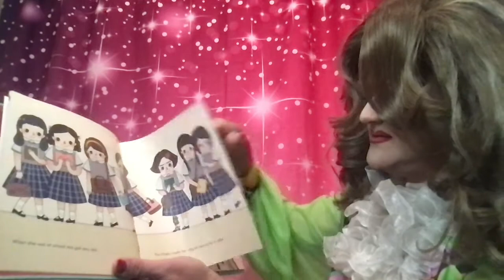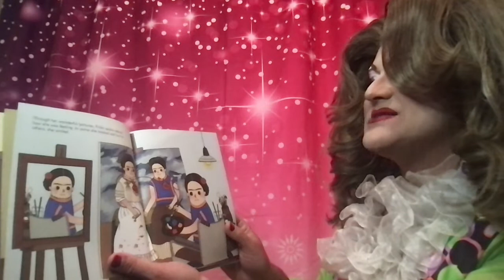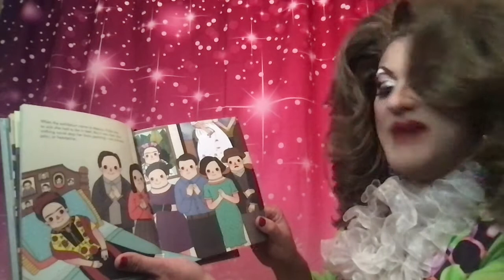Brittany Lynn: Frida Kahlo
Brittany Lynn reads the story of Frida Kahlo for the Philadelphia School District!